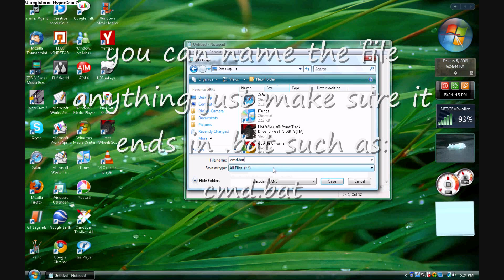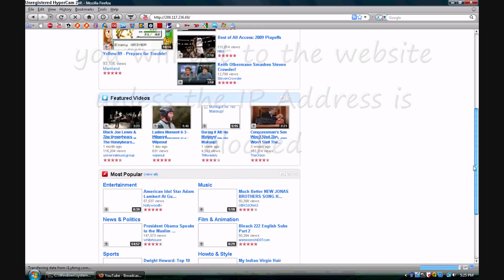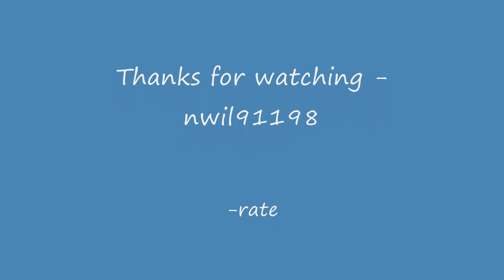How To: Access Blocked Websites on School Computers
How to access blocked websites on whatever computer you want (public, school, work)
this will only work if you can access IP Addresses which is the case on most public or school
all you do is type the IP into your address bar and it will get you around the block, I tried it at school today and it worked, I tried youtube and it was blocked so I used this trick